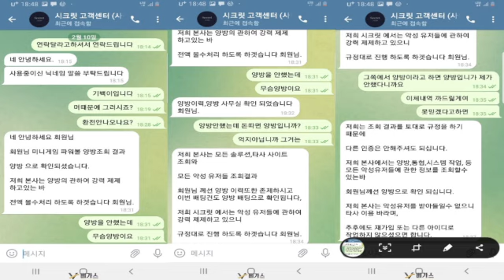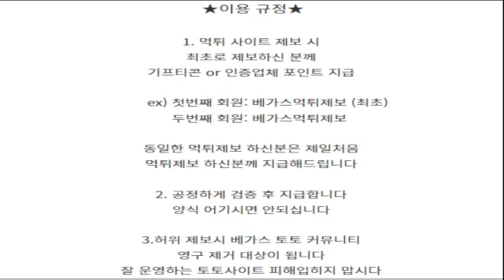시크릿 sc-660.com 먹튀 확정!!│먹튀검증│토토사이트│토토먹튀│먹튀조사││토토커뮤니티│카지노커뮤니티│베가스커뮤니티│먹튀확정│먹튀│신규검증│